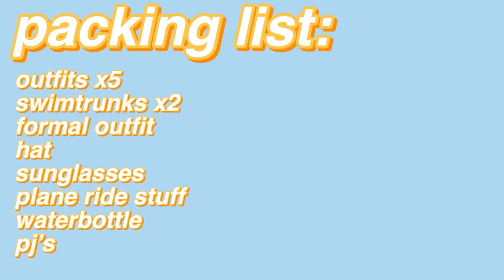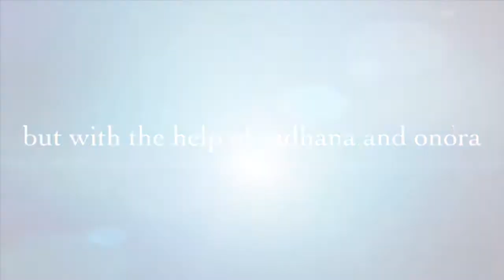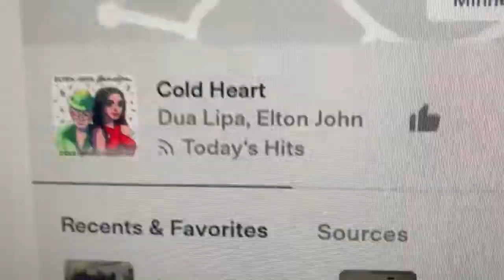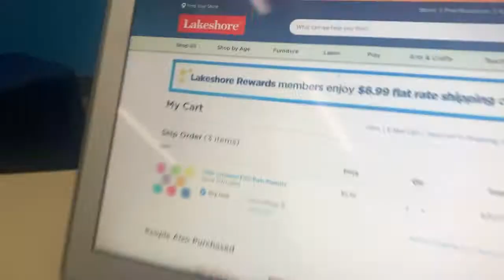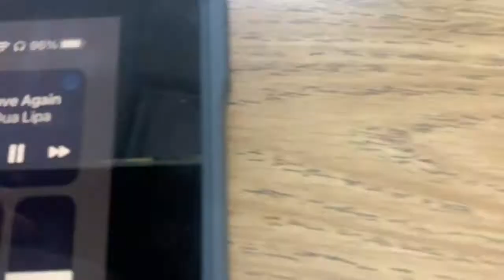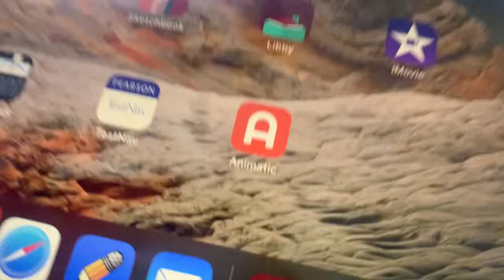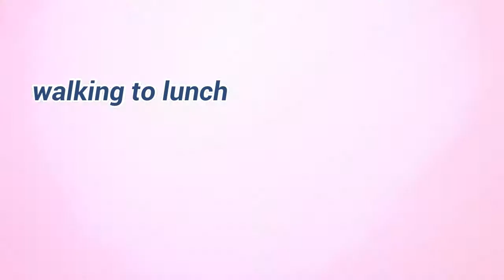lil’ school vlog & pack with me for arizona!!!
hey guys! in today’s video i brought you along a lil’ pack with me and a lil’ school vlog. first, i started packing for az [arizona]. then, i talked about miraculous ladybug and talked about school. afterwards, me and my mom drove to school while listening to cold heart. penultimately, we made fun of carter[sorry carter]. finally, i worked in school :(. please subscribe, it would mean the world!!!

faq:
☻what do i use to film my videos? iphone xr!
☻what do i use to edit? imovie/inshot!
☻my favorite color? blue!
☻ethnicity: indian[yeah, i do have strict asian parents]!

    new here? hi! my name is aadith. i’m a small youtuber, twin, artist-in-progress, and more! please subscribe, like, turn post notifications on, and share this video with your friends and family! thanks for watching!

-aadith rebello